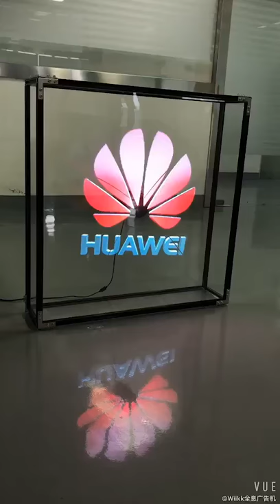100 cm 3D hologram fan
Product:2018 NEW items 3D Halogram Fan Projector LED display
Name 3D Hologram Fan with LED Light for Advertising
Model No. HD-3DF42
Display Diameter 420mm
Resolution 450*224
Viewing Angle 150°
3D Effect Format MP4 / GIF
Content  MP4, Avi, Rmvb, GIF, JPG, MPEG
Softtware Digital Signage
Content Update SD card ( USB, Wifi optional)
Frame Material ABS+PC+Aluminum
LED Qty 224PCs
LED Type RGB0805LED Light
LED Life 100,000 hours
Input Voltage 100-240V AC50/60Hz
Power Consumption 10-15W
Installation Wall mounted
Application Indoor advertising
Weight 1.5KG